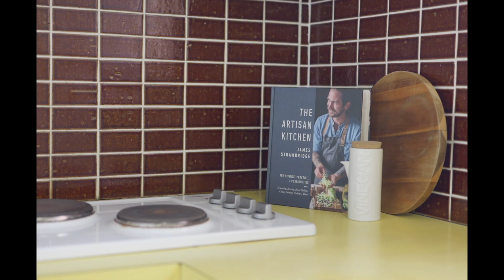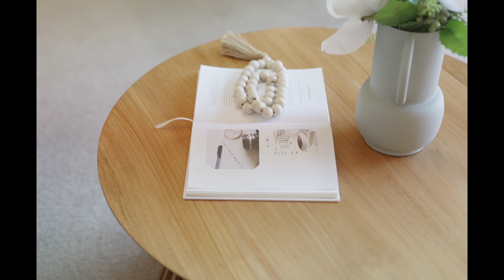59 Oakes Road, Carlingford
Complete real estate services within the local Carlingford area and surrounding suburbs of Sydney. Harcourts Exclusive boasts extensive experience specialising in property sales, new developments, rentals and property management.

Harcourts Exclusive is an independently owned and operated by Andrew Magro. Andrew has worked in the Real Estate industry for 16 years, which has given him thorough knowledge of the Carlingford and greater Hills areas.

About Harcourts:
We know that real estate clients want to deal with consultants that have knowledge, expertise, honesty and integrity, and are committed to achieving the best possible result for them.

Above all they want to deal with real people - that's why we put absolute focus on creating a relationship of trust and respect with all our clients. We've found that this philosophy is great for achieving personal satisfaction, high morale and continued success.

What we do:
Harcourts offer a full range of Real Estate services. We specialise in Residential, Commercial, and Rural Property sales as well as Property Management services.

Looking forward, not back:
Whilst the proud legacy of Harcourts goes way back to 1888, our total focus is firmly on the future. We are constantly asking how we can improve our systems; how we can offer our clients even higher levels of personal and professional service, and how we can train and equip our people to achieve the best possible results for their clients.

Our Philosophy:
We are absolutely committed to providing exceptional personal service to our clients. We don't just pay lip service to our internal mission statement: 'To create clients for life through the finest service'. It is Harcourts heart and soul, and is fundamental to the positive attitude and success of our people.

Harcourts Values:
- People First
- Doing the right thing
- Being courageous
- Fun and Laughter

We know that real estate clients want to deal with consultants that have knowledge, expertise, honesty and integrity, and are committed to achieving the best possible result for them. Above all they want to deal with real people - that's why we put absolute focus on creating a relationship of trust and respect with all our clients. We've found that this philosophy is great for achieving personal satisfaction, high morale and continued success.